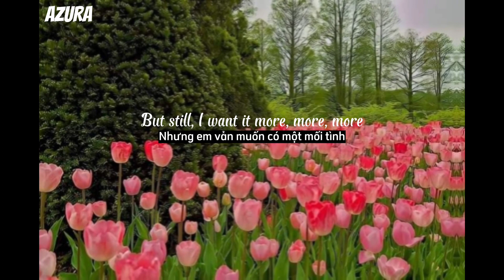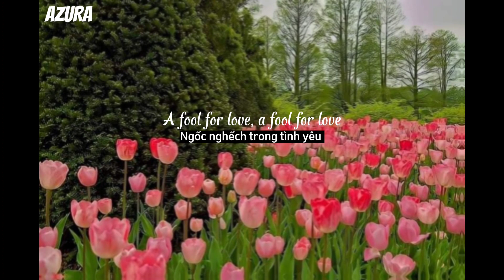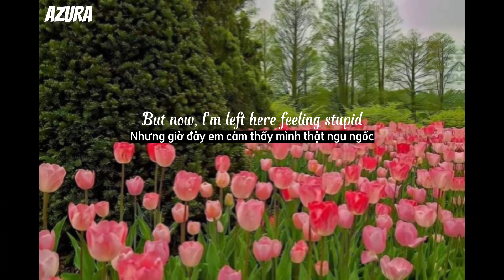Cupid - FIFTY FIFTY ( TwinVer. )[ Lyrics+Vietsub]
🎤  Lyrics 🎤